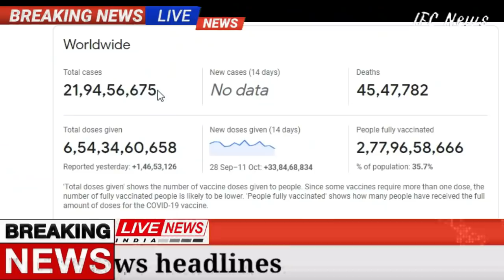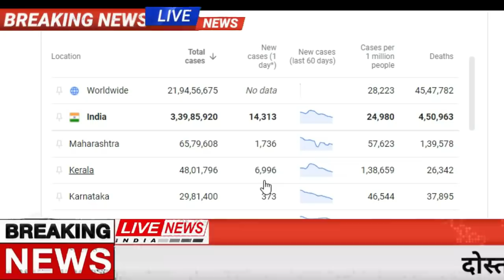खुशखबरी! Gold-Silver-10 gm आज सोना चांदी 963 रु. सस्ता! pmmodi, ration card, Delta, ifc,sensex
Gold and Silver Rate Today : एचडीएफसी सिक्योरिटीज के अनुसार, गुरुवार को राष्ट्रीय राजधानी दिल्ली में सोना 455 रुपए की तेजी के साथ 46,987 रुपए प्रति 10 ग्राम हो गया। पिछले कारोबारी दिन यह 46,532 रुपए प्रति 10 ग्राम पर बंद हुआ था। वहीं चांदी 894 रुपए उछलकर 61,926 रुपए किलो हो गई। पिछले दिन यह 61,032 रुपए किलो पर बंद हुई थी। दोनों के वायदा कीमतों में तेजी हुई है। अंतरराष्ट्रीय बाजार में सोना बढ़त के साथ 1,795 डॉलर प्रति औंस और चांदी सपाट होकर 23.20 डॉलर प्रति औंस पर कारोबार कर रही थी।
टाटा मोटर्स की हाल ही में पेश की गई मिड साइज की SUV को ग्लोबल NCAP से ऐडल्ट्स की सुरक्षा के लिए 5-स्टार रेटिंग (16.453) और बच्चों की सुरक्षा के लिए 4-स्टार रेटिंग (40.891) मिली है। जनवरी 2020 में अल्ट्रोज और दिसंबर 2018 में नेक्सन के बाद नई पंच टाटा का तीसरा व्हीकल है जिसे 5 स्टार सिक्योरिटी रेटिंग मिली है।

Delhi Petrol price: दिल्ली में फिर बढ़ीं पेट्रोल कीमत, अब ये है भाव, जानें और शहरों में कहां पहुंचे दाम

दो दिन की राहत के बाद शुक्रवार को दूसरी बार पेट्रोल और डीजल की कीमतों में एक बार फिर बढ़ोतरी की गई। दिल्ली में पेट्रोल और डीजल के दाम 0.35 रुपये प्रति लीटर बढ़कर क्रमश: 105.14 रुपये प्रति लीटर और 93.87 रुपये प्रति लीटर हो गए।

मुंबई में गुरुवार को पेट्रोल 0.34 रुपये प्रति लीटर बढ़कर 111.09 रुपये प्रति लीटर हो गया, जो सभी चार मेट्रो शहरों में सबसे अधिक है। वहीं मुंबई में डीजल 0.37 रुपये बढ़कर 101.78 रुपये हो गया। डीजल की कीमतों में पिछले 20 दिनों में 17 बढ़ोतरी के साथ 5.27 रुपये प्रति लीटर की वृद्धि हुई है, इस अवधि के दौरान औसतन 0.20 रुपये से 0.35 रुपये की बढ़ोतरी हुई है।
रूस की Sputnik V वैक्सीन के वजह से आधी दुनिया में मचा हड़कंप, क्या है इसकी वजह
लैटीन अमेरिका से लेकर पश्चिम एशिया तक विकासशील देशों में लाखों लोग स्पूतनिक-वी कोरोना वैक्सीन की खुराक लेने का इंतजार कर रहे हैं, लेकिन टीकाकरण अभियान में पहली खुराक और दूसरी खुराक के बीच अंतर बढ़ता ही जा रहा है. एक अनुमान के मुताबिक, रूस ने कोविड-19 रोधी टीके की एक अरब खुराक देने का वादा किया था, लेकिन उसने केवल 4.8% खुराकों का ही निर्यात किया है.
Weather Update: देश के कई राज्यों में आने वाले दिनों में भारी बारिश (heavy rains) हो सकती है. भारतीय मौसम विज्ञान विभाग (IMD) ने देश के सात राज्यों के लिए अपने मौसम अनुमान में कहा है कि 4 अक्टूबर तक देश के करीब सात राज्यों में गंभीर चक्रवाती तूफान शाहीन के चलते भारी बारिश होगी. इसमें कहा गया है कि अगले 24 घंटों में एक गंभीर चक्रवाती तूफान शाहीन में तेजी आने की उम्मीद है. आईएमडी बुलेटिन में बिहार (Bihar), उप-हिमालयी पश्चिम बंगाल में भारी से बहुत भारी वर्षा की भविष्यवाणी की है. 1 और 2 अक्टूबर को बंगाल, और सिक्किम में अत्यधिक भारी बारिश होगी, जबकि बिहार के अलग-अलग क्षेत्रों में 20 सेंटीमीटर से ज्यादा वर्षा होने की संभावना है.
पूर्व अमेरिकी राष्ट्रपति डोनाल्ड ट्रंप (Former US President Donald Trump) ने फ्लोरिडा के फेडरल जज (federal judge in Florida) से कहा है कि वह ट्विटर (Twitter) से उनके अकाउंट को दोबार शुरू करने के लिए दबाव बनाएं. ब्लूमबर्ग न्यूज की रिपोर्ट के मुताबिक, जुलाई में डोनाल्ड ट्रंप ने जुलाई में फेसबुक (Facebook) और अल्फाबेट की गूगल (Google) और चीफ एग्जिक्यूटिव्स पर मुकादमा दायर किया था. उन्होंने आरोप लगाया था कि ये कंपनीज गैरकानूनी तरीके से रूढ़िवादी सोच को चुप कराती हैं.
सितंबर महीने में 13 दिन बैंकों में  नहीं होगा काम:-
5 सितंबर 2021: रविवार
8 सितंबर 2021: इश्रीमंत शंकरदेव तिथि
9 सितंबर 2021: तीज के हनीमून का त्योहार
10 सितंबर 2021: गणेश चतुर्थी .
11 सितंबर 2021: दूसरा शनिवार
12 सितंबर 2021: रविवार
17 सितंबर, 2021: विश्वकर्मा पूजा
19 सितंबर 2021:  रविवार
20 सितंबर 2021:  इंद्र जात्रा
21 सितंबर 2021:नारायण गुरु समाधि दिवस
25 सितंबर 2021:चौथा शनिवार
26 सितंबर 2021: रविवार
Samsung Galaxy M01s  Specifications:

RAM                                3GB
Storage                           32GB
Weather updates
Assembly Election
PM Modi News
Today Breaking
LIC Jeevan Shanti Plan
Bihar Election
Made in India